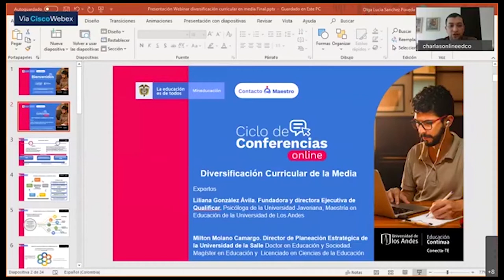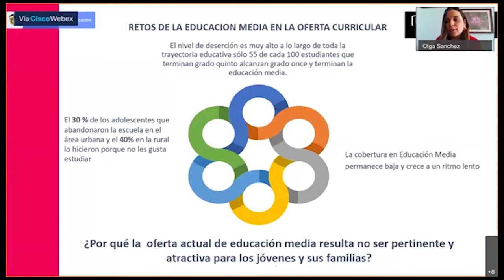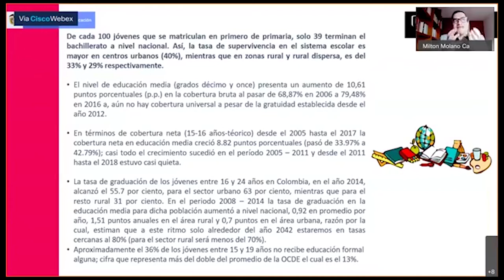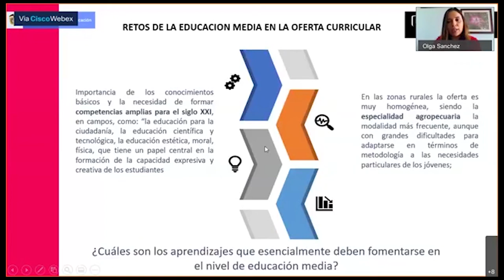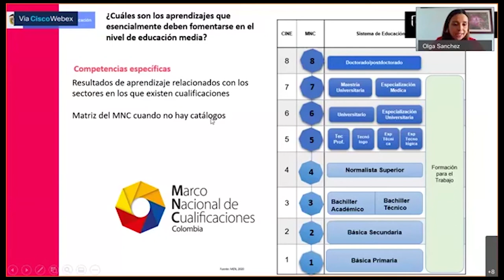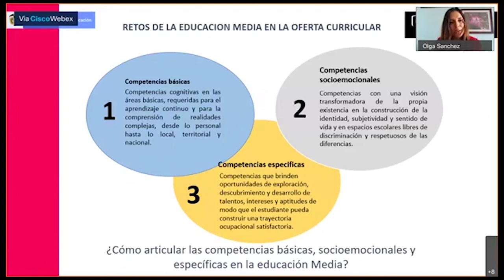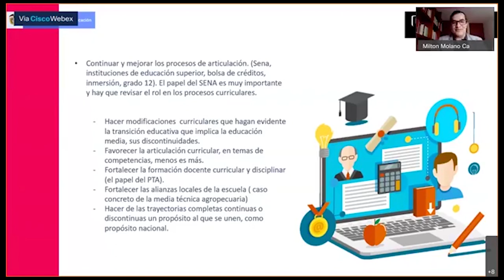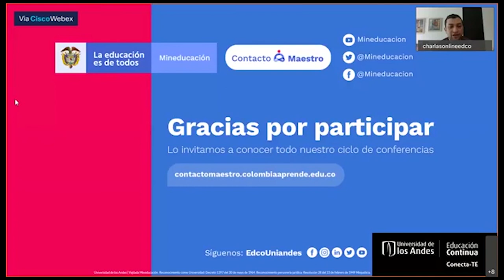Conferencia "Diversificación Curricular en la Media"